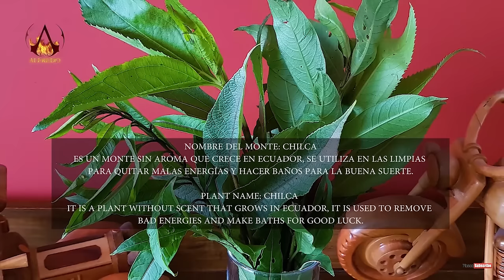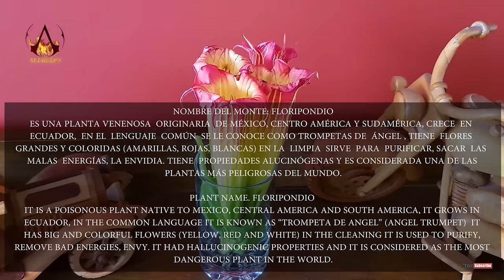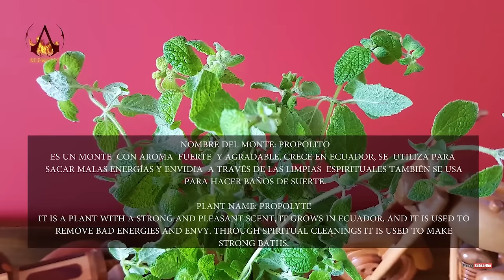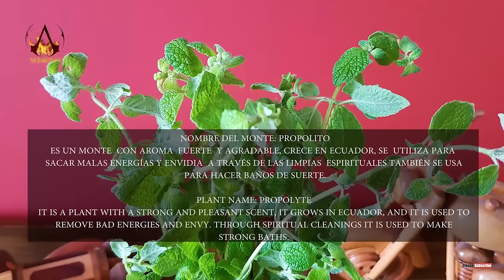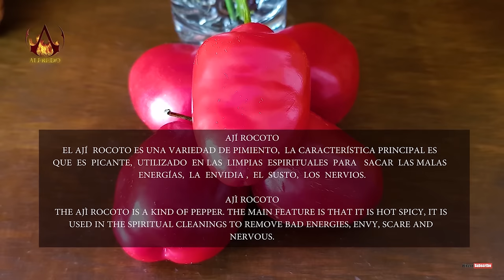DOÑA ☯ BLANCA, SPIRITUAL CLEANSING WITH TOBACCO SMOKE, ASMR, LIMPIA MASSAGE, RUHSAL TEMİZLİK, CUENCA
Instagram Tati:                        saizblancotati

LIMPIA ENERGÉTICA EN LAS MONTAÑAS.